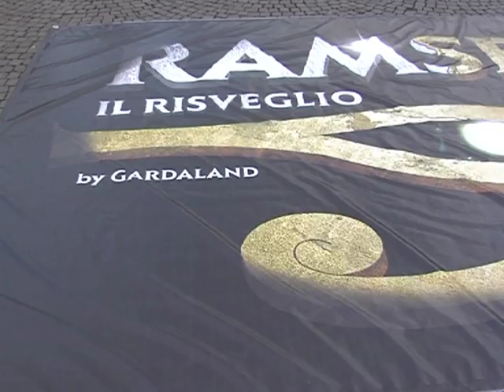Gardaland Ramses - Sbarco alieno all'Arena di Verona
Il "making of" dell'evento in Piazza Bra